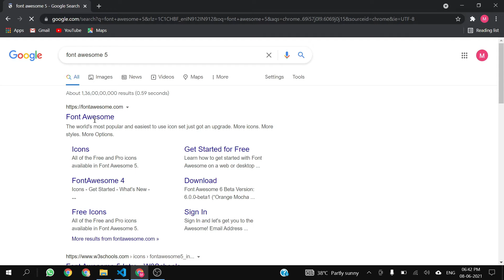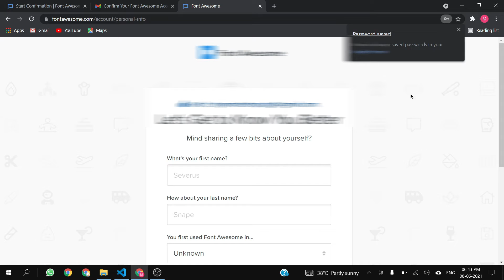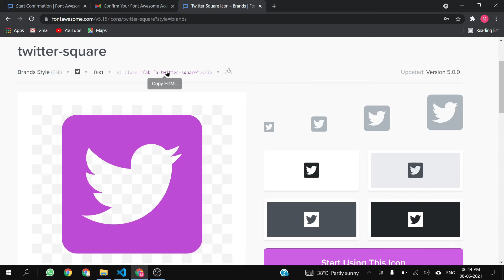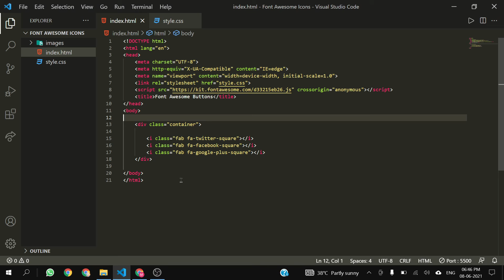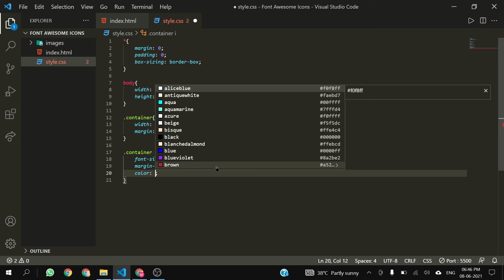How To Add Icons on HTML | How To Add Font Awesome 5 Icons on website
How To Add Icons on HTML | Add Font Awesome 5 Icons on website | Font Awesome 5 Icons

Hello,

In this video, I am going to show that how you can add FontAwesome 5 icons in your HTML, CSS website. so if you want to learn that then you have to watch the full video.

If you enjoy the video then share it with your friend and hit the like button and most important don't forget to subscribe to the channel for more videos like this.

how to integrate font awesome 5 icons into a web page.,